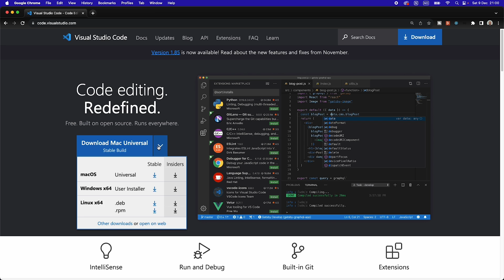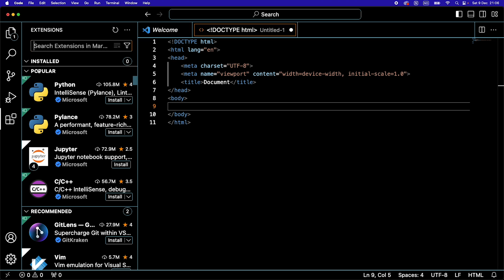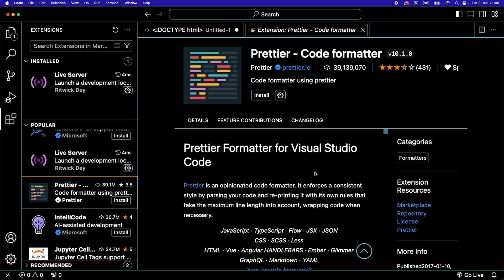How to Install and Setup VS Code on Mac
Step-by-step process of installing and setting up Visual Studio Code on your Mac confidently. From downloading the software to changing your colour theme and configuring essential extensions.

Chapters:
00:00 How to download & install VS Code
01:00 How to change your Visual Studio Code colour theme
01:19 How to install extensions for your VS Code